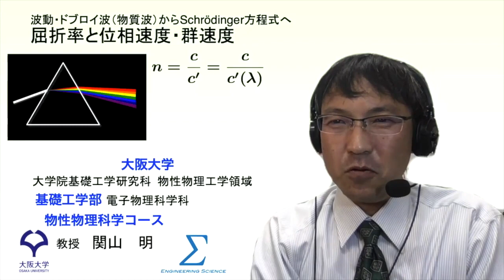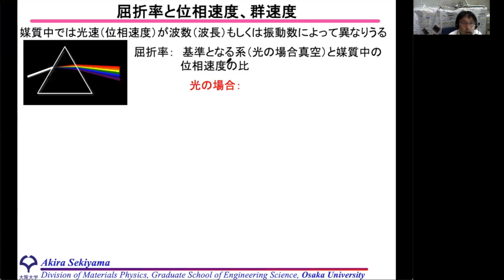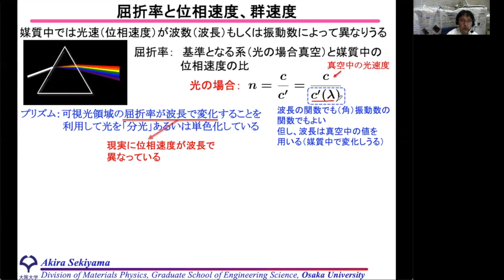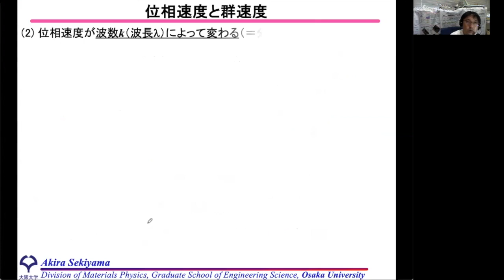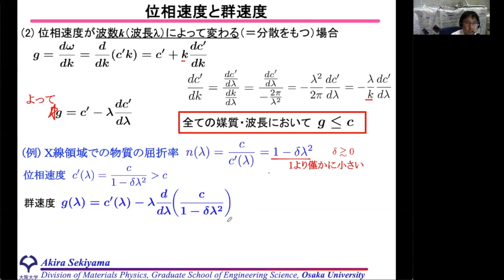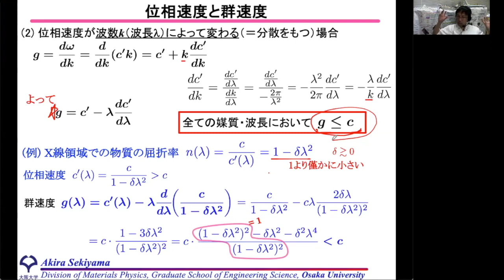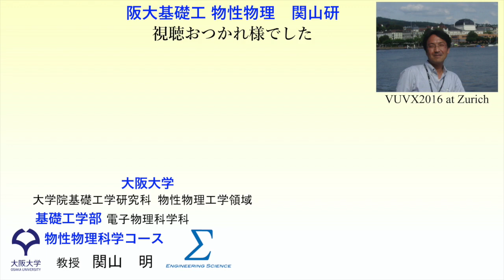屈折率と位相速度・群速度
波の屈折率について、群速度が位相速度にかかわらず真空中の光速cを超えないことについて説明します。
0:00 イントロ(本動画の概要説明)
0:30 屈折率と位相速度の関係
2:15 位相速度が波長によらないときの位相速度と群速度の関係
3:00 位相速度が波数によって変わる時の位相速度と群速度の関係
4:27 X線領域(屈折率が1よりわずかに小さい)でも群速度が光速cより遅いことの導出